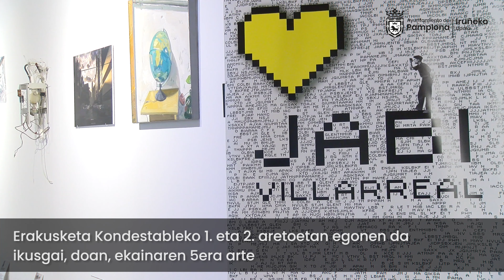Jabi Villarreal iruindarraren erakusketa-omenaldia Kondestablearen jauregian ikusgai